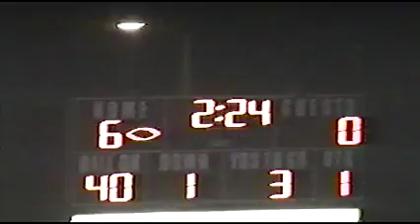Chaffey vs Colony 2006